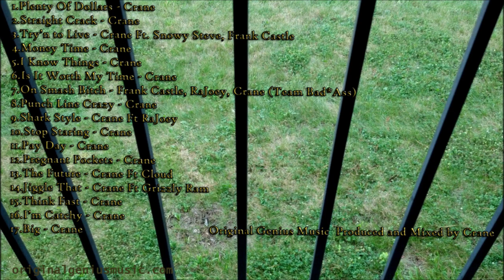12. Pregnant Pockets - Crane"Passion of the Crane" Produced by Crane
"passion of the crane LP"produced by crane 2012 original genius music